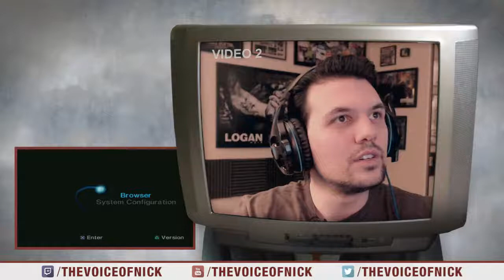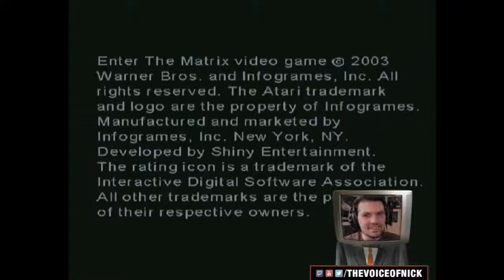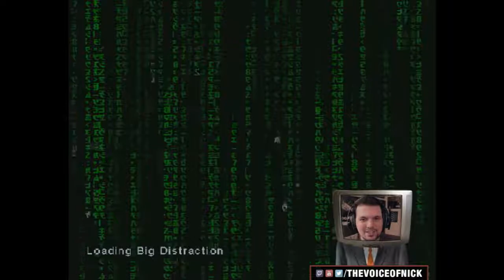Enter the Matrix (2003 / PS2) - PART 01 - FINDING A HARDLINE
I broadcast every day on Twitch and YouTube! During the streams, I will only read chat messages from Twitch, but every episode is saved permanently onto this YouTube channel and organized into playlists for future viewing. I hope you enjoy the show!